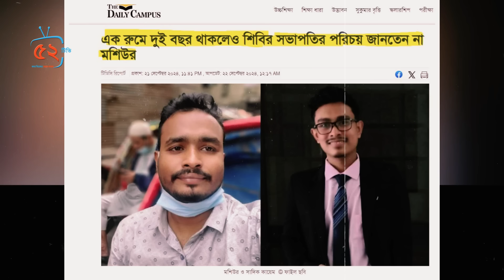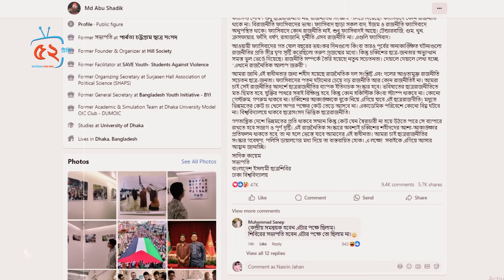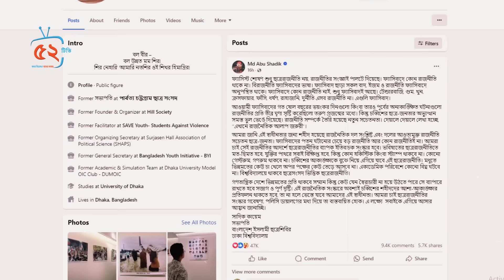পাহাড়ের ছেলেটিই আজ ছাত্রশিবিরের সভাপতি! পরিচয় লুকিয়ে সমন্বয়ক ? | MD abu shadik kayem